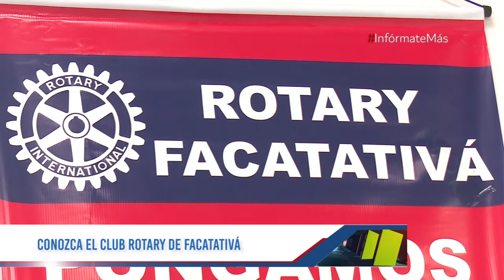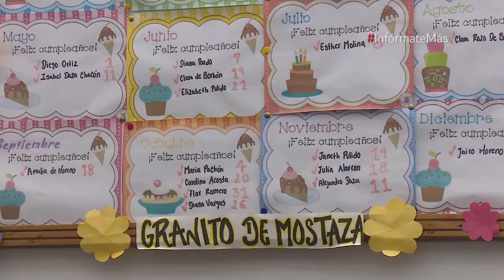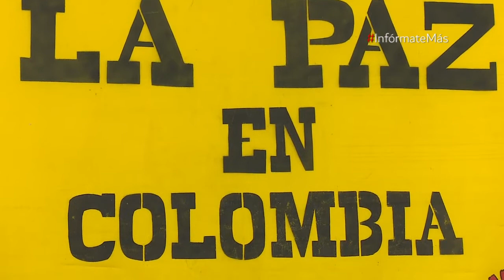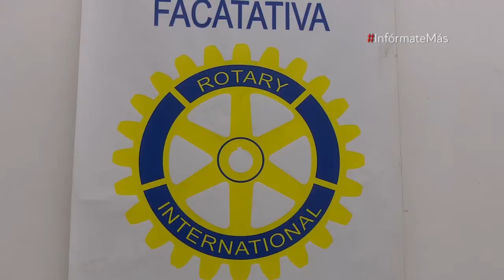InfórmateMás Conozca el Club Rotary de Facatativá